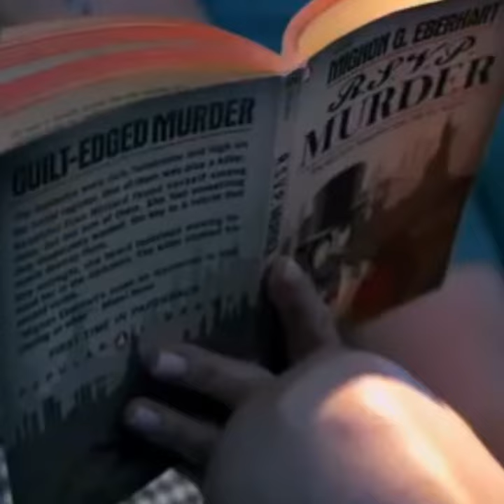Mystery murder recap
A New York cop and his wife go on a European vacation to reinvigorate the spark in their marriage, but end up getting framed and on the run for the death of an elderly billionaire.
When an NYC cop (Adam Sandler) finally takes his wife (Jennifer Aniston) on a long promised European trip, a chance meeting on the flight gets them invited to an intimate family gathering on the Super Yacht of elderly billionaire Malcolm Quince. When Quince is murdered, they become the prime suspects in a modern day whodunit.